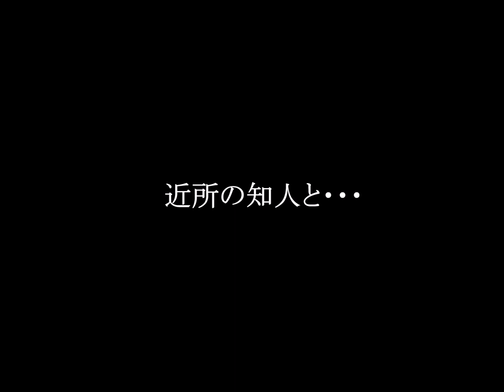近所の知人と 相模原・麻溝公園ー１ 家族のアルバム（津山雄次）001003